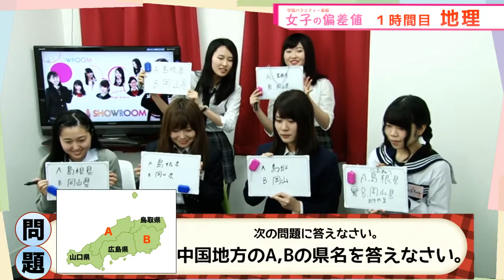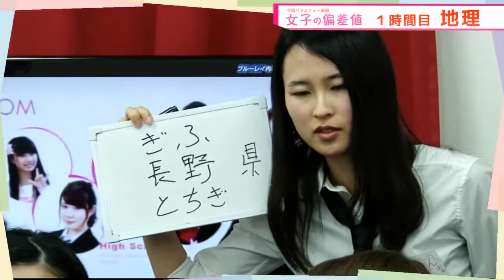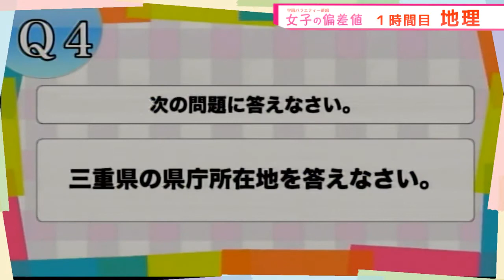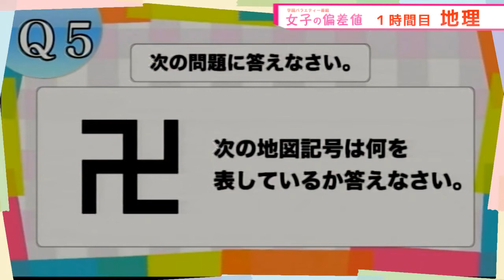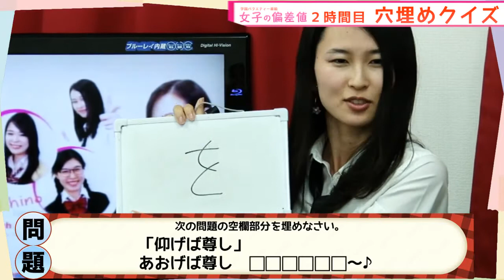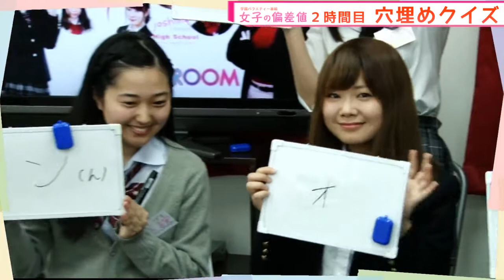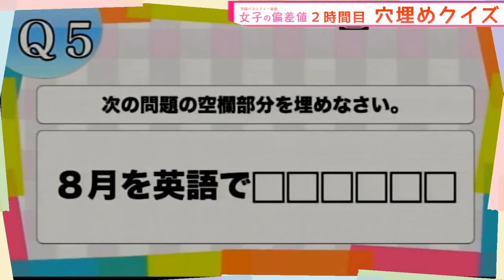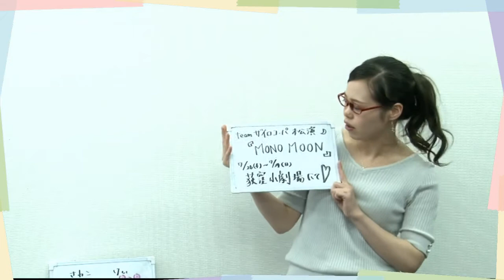（公式）女子の偏差値